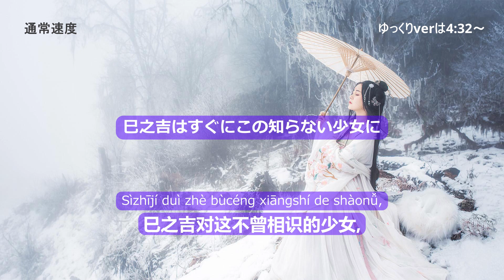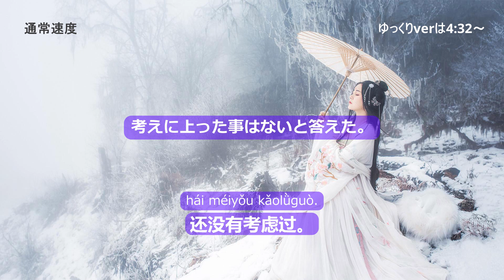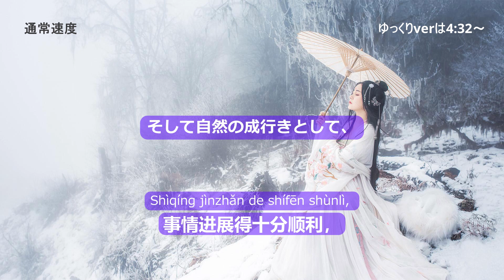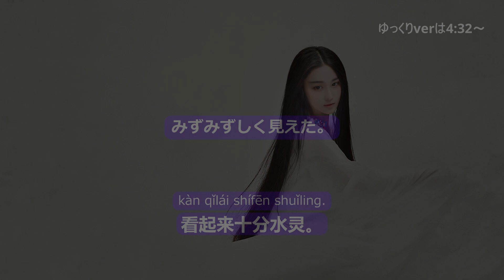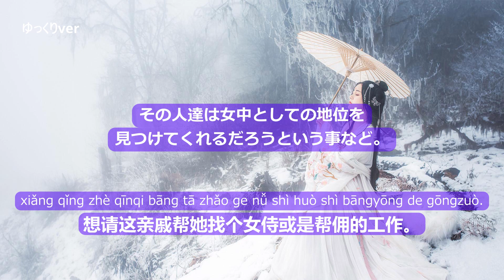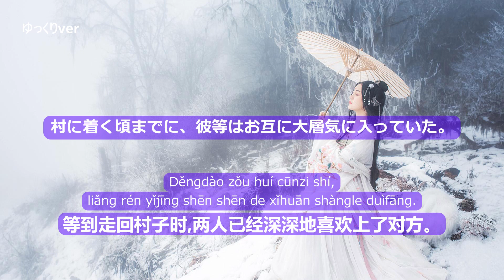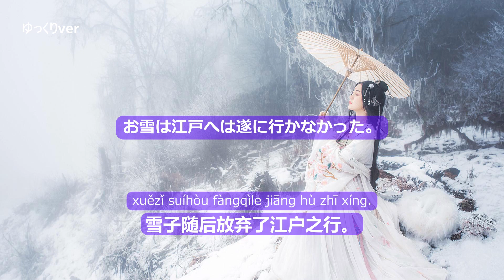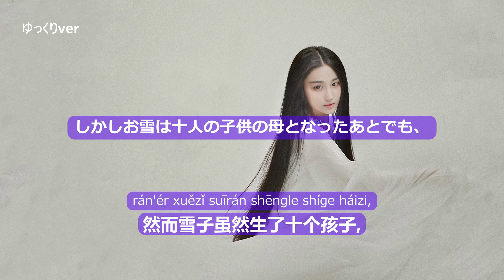中国語のリスニング 上級【字幕付】Chinese Listening 「小説：雪女3/4」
中国語のリスニング訓練をしましょう！正しい標準語を聞いて耳を鍛えましょう！外国人に中国語を教えるプロの朗読！上級者向けです！
聞き流し、睡眠用、作業用にも利用できます。
小説朗読：雪女3/4 小泉八雲

通常速度での再生の後、同じ内容をゆっくりな速度でもう一度流しています。ご活用ください。

雪女(中国語-上級リスニングver)の再生リストはこちら